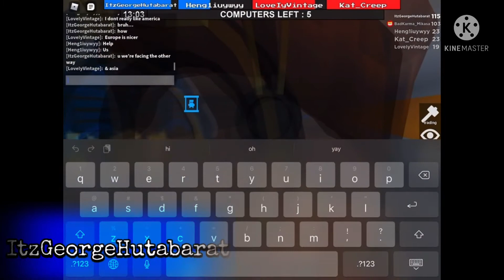THINK FAST AND SMART (Flee The Facility) - ItzGeorgeHutabarat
Do you guys think the moves I did were clever? XD

Roblox : ItzGeorgeHutabarat

Hi! I'm George. I'm just an Indonesian YouTuber who makes videos on gaming videos, vlogs, story videos, and occasionally, some art and educational videos.